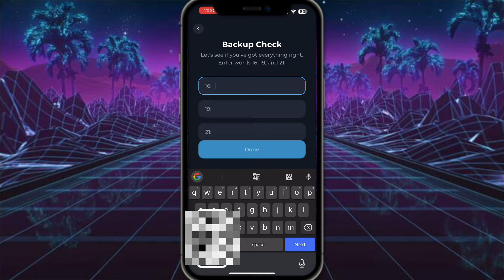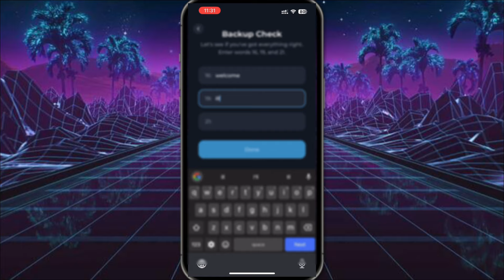দুই মিনিটে খুলে ফেলুন Tonkeeper Wallet !! Tonkeeper Wallet Account Create !! How to Create Tonkeeper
Edittor :Me
Voice🎙 : Me
Edtting App : adobe premiere pro
Thambnail : Adobe Photoshop
📋 Bangla FONTS FOR Thumbnails
লিপিঘড়

🎧Music info